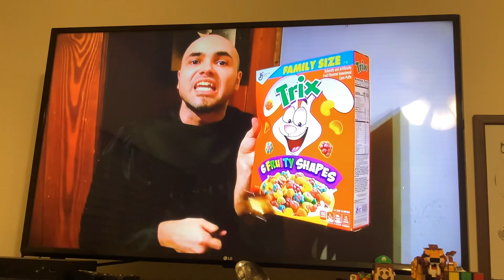Courtroom: Trixs Crime